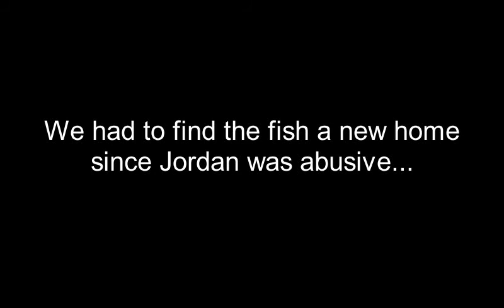9/9/17 BRIARFEST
We go to a carnival and do stuff.
Yes. I realize this footage is from a month ago.